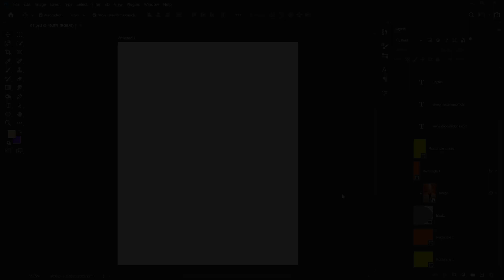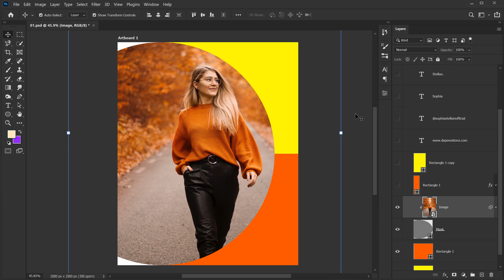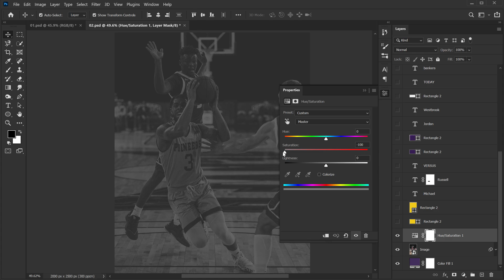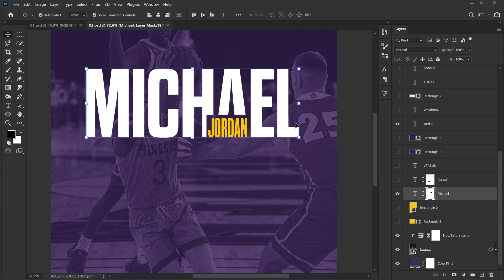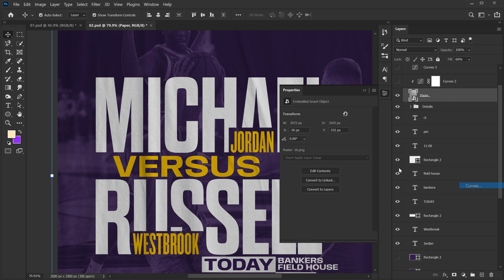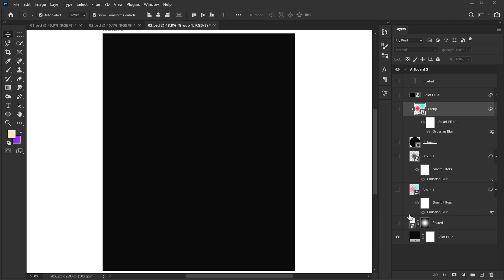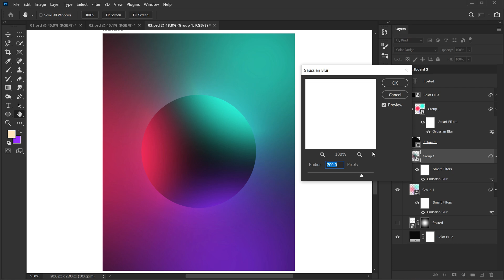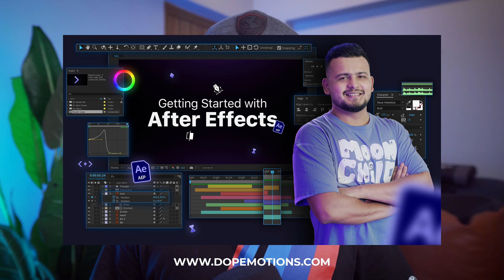03 Fresh Graphic Design POSTER DESIGN Ideas using Photoshop | Photoshop Tutorial [ENG SUBS]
Hey everyone, we will create a fresh new graphic design poster in photoshop we will also cover topics like poster design photoshop tutorial, graphic design in photoshop, photoshop tutorial in Hindi, and more!